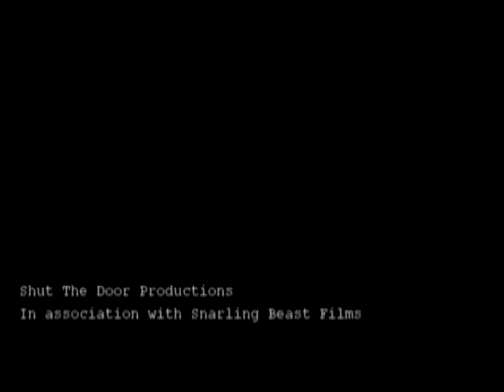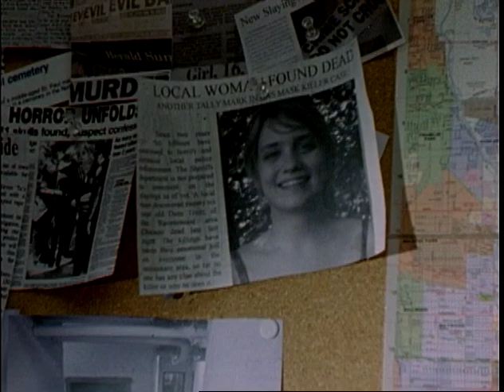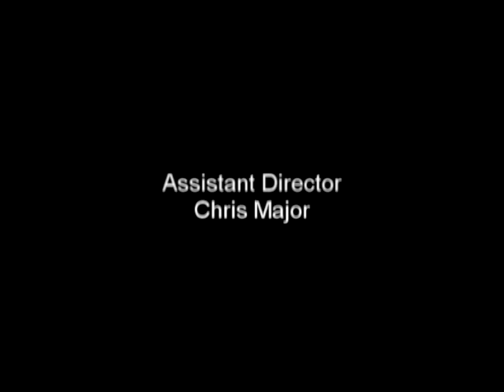Sleeper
The killer stalks his victims in the night rendering each one helpless with his tranqilizing agent, but when a vengeful husband seeks retribution the Sleeper meets his match.